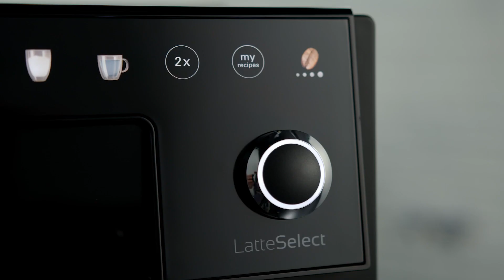Melitta® LatteSelect Kaffeevollautomat | Genuss mit nur einem „Touch“!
Individuelle Kaffeevielfalt – Genuss mit nur einem „Touch“!

Die Melitta® LatteSelect steht für Kaffeevielfalt und Individualität auf Knopfdruck. Mit einer einfachen Berührung der farbigen Echtbild-Sensorfelder startest du die Zubereitung deiner gewünschten Kaffeespezialität nach Originalrezept. Für Individualität sorgen die zwölf voreingestellten Kaffeerezepte, die Möglichkeit, eigene Rezepte für bis zu sechs Personen einzustellen und abzuspeichern, sowie der manuelle Zwei-Kammern-Bohnenbehälter – Kaffee-Expertise, die du schmeckst.

Erlebe Barista-Qualität in deinem eigenen Zuhause mit unserem neuesten Kaffeevollautomaten, der eine herausragende Milchschaumfunktion bietet. Ob du einen samtigen Latte, einen cremigen Cappuccino oder einen starken Espresso bevorzugst, unser Kaffeevollautomat ist die beste Wahl für jeden Kaffeeliebhaber. In diesem Video zeigen wir dir, wie du mit Leichtigkeit das perfekte Kaffeeerlebnis kreierst. Wir gehen auf alle Funktionen ein, die unseren Kaffeevollautomaten auszeichnen, und demonstrieren, wie du mit dem integrierten Milchschaumer den perfekten Milchschaum für deine Lieblingskaffeegetränke zubereitest.